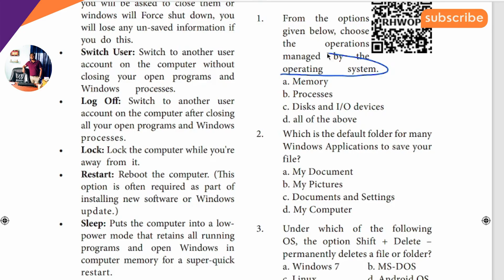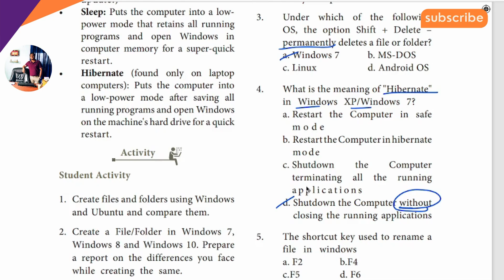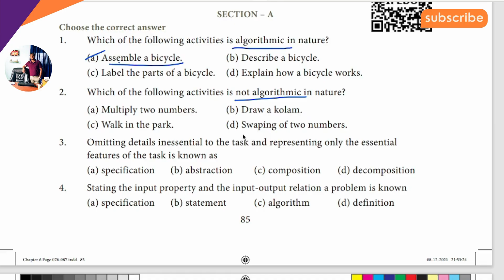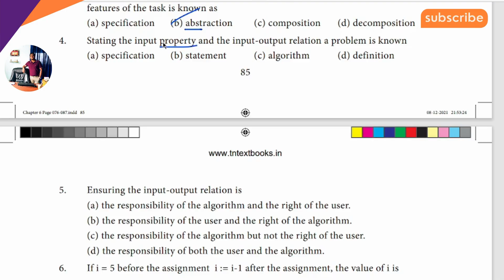11th Computer Science 🔥One Mark Short Cut Ln5 & Ln6 - 2023